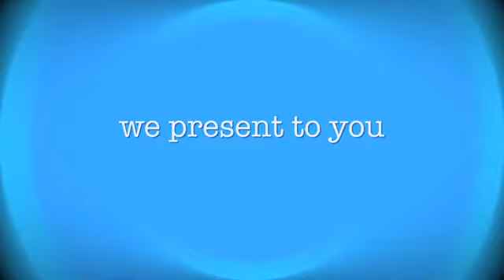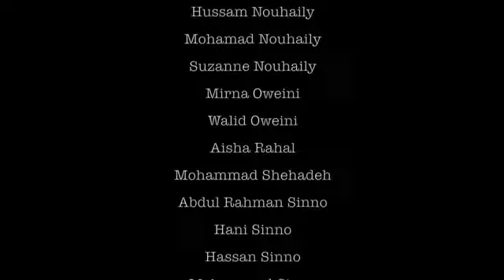Eid mubarak Wishes from Different Countries